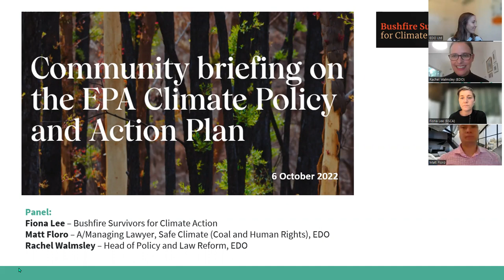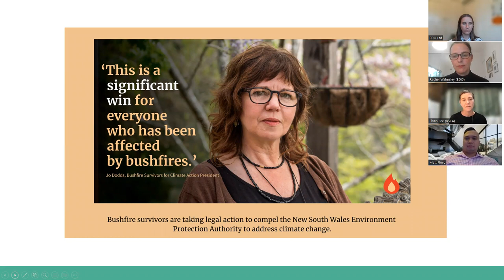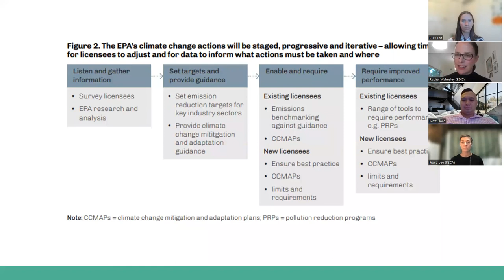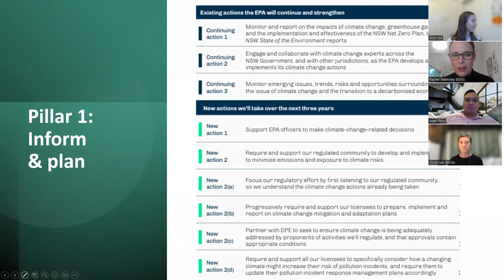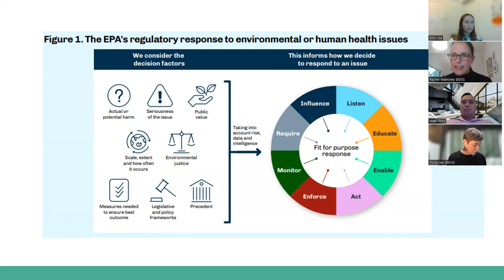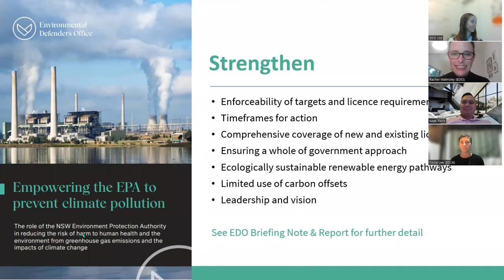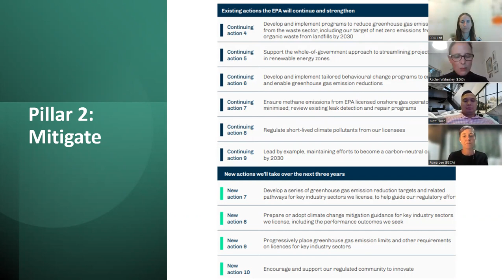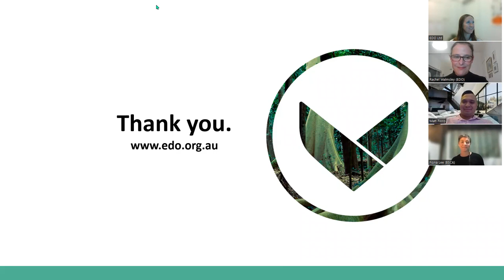Webinar: Community Briefing on the NSW EPA's Draft Climate Change Policy and Action Plan